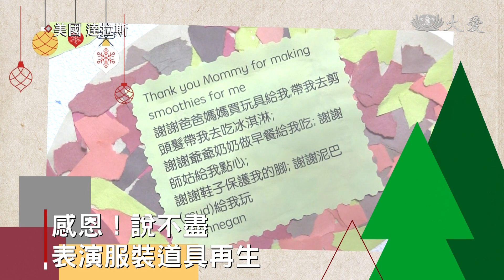達拉斯大愛幼兒園 感恩餐會別有滋味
美國的傳統節日「感恩節」，學校機會教育教學生懂得感恩。達拉斯大愛幼兒園，有一場感恩餐會，師長教會孩子認識感恩節的真諦。

感恩樹枝葉茂密，走近一看發現，原來每片樹葉寫滿的是孩子對家人的感謝。

歲末年終，美國接續在11及12月，要過感恩節與耶誕節，達拉斯大愛幼兒園安排相關節慶活動，今年由孩子演繹感恩節的故事，服裝道具都是回收再利用。

大愛幼兒園園長 林晶如：「老師們都很認真很努力地，從兩個禮拜前就開始製作道具，我們每年都是用白紙來做他的領子還有圍裙，那消耗很多的白紙 ，今年老師就認為說，那我們何不用布來做，那我們就可以每年使用。」

應景的表演，讓孩子們了解感恩節的由來，而溫馨手語歌，也讓師長沉浸在幸福氛圍裡。

大愛幼兒園園長 林晶如：「今天我們透由這個活動，我們讓孩子們真正地去感受到，我們在每一天的生活當中，你享受了生活的樂趣、生活的舒適安全，同時我們也要去感恩我們身邊所有為我們付出的人。」

感恩節，不用吃大餐，孩子們用感恩心，祝福人人平安。

吳怡萱 李淑霞  美國報導